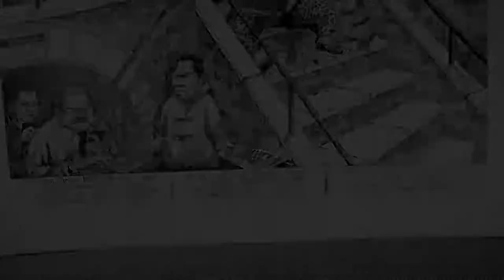Gin Lane, 2016 interpretation - The Process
Timelapse of the reinterpretation of William Hogarth's Gin Lane. By Thomas Moore.